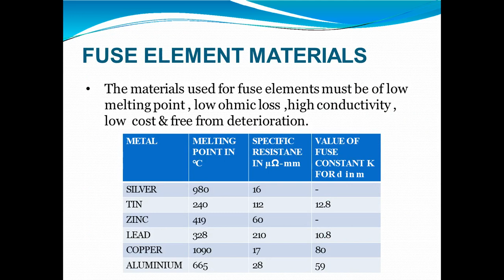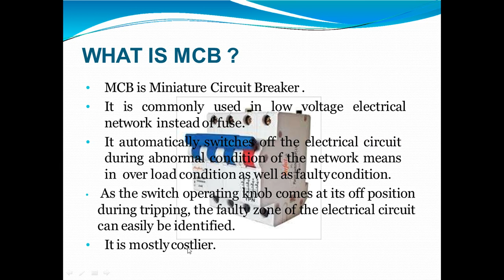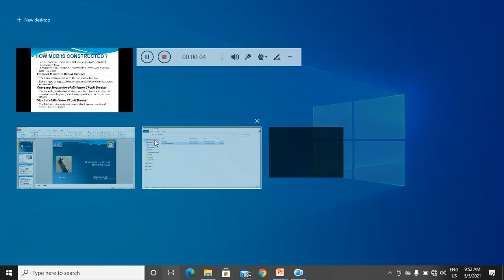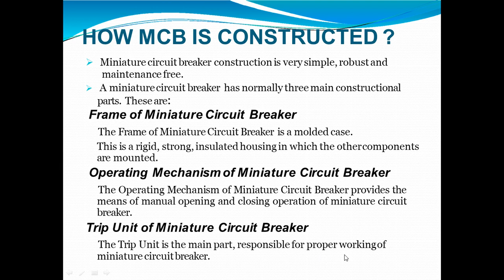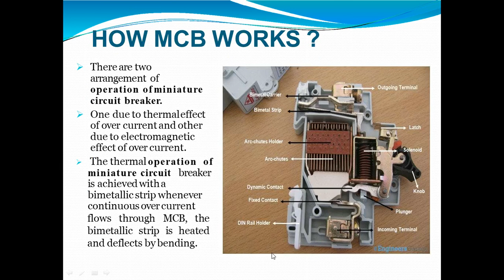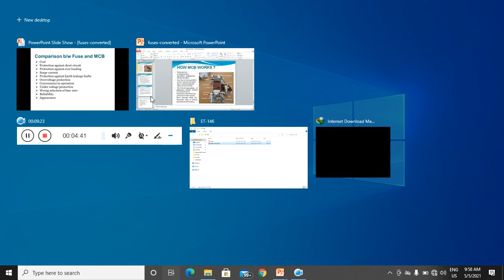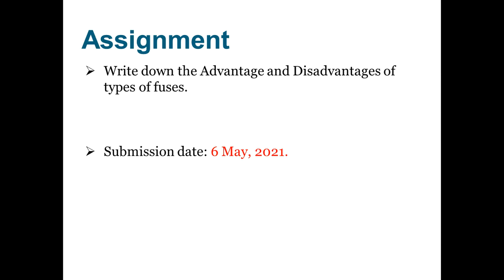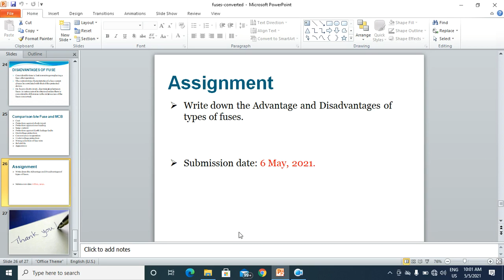Miniature Circuit breaker 1